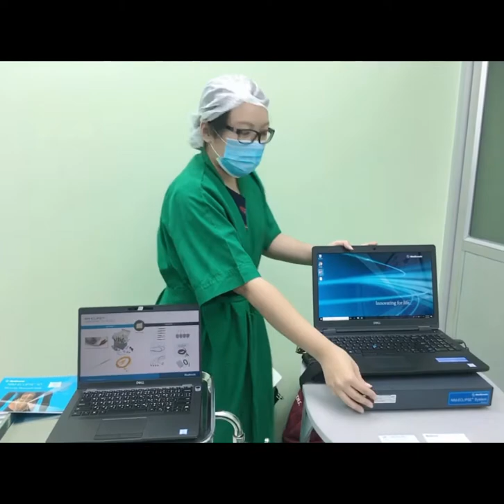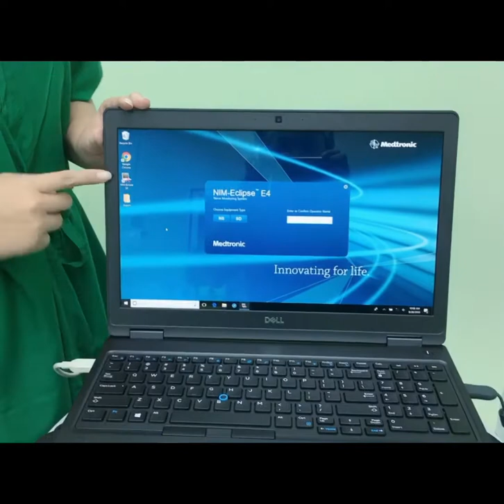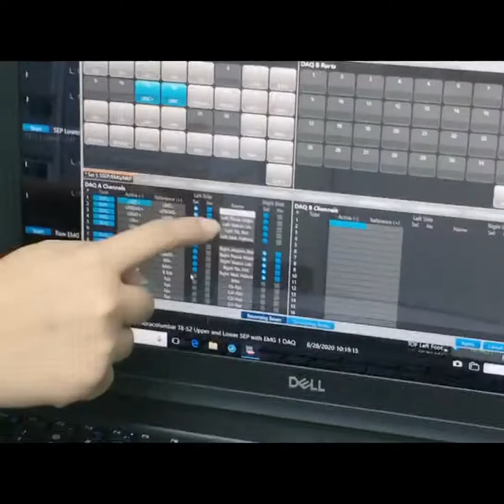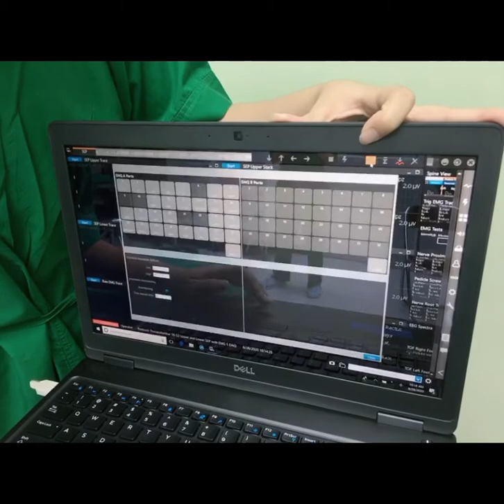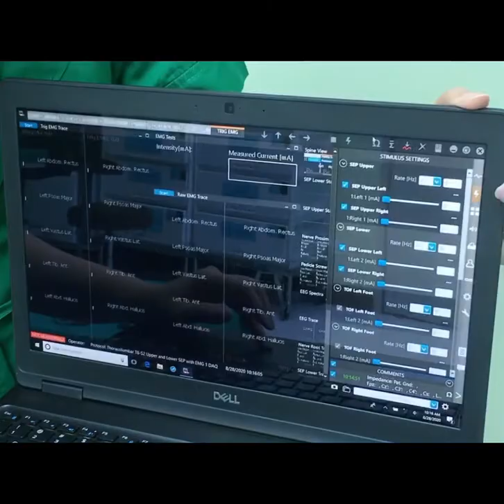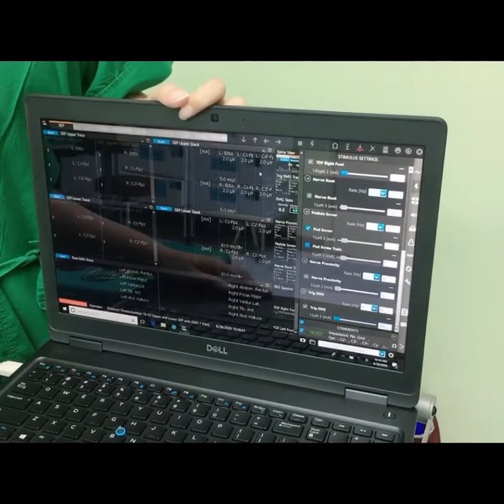Intraoperative neurophysiological monitoring